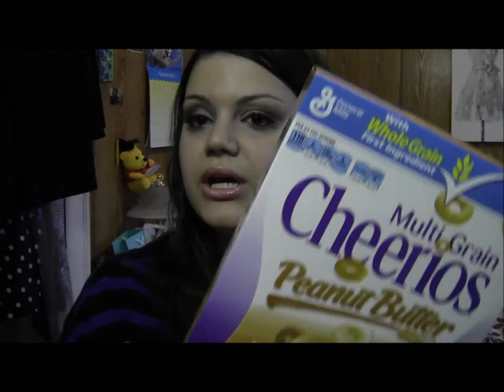Haul: Target, Bath and Body Works, and ASOS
What I'm Wearing:
Eyes: Maybeline Bad to the Bronze and VS Brown Sugar
Lips: Revlon Peach Petal
Watch: Guess
Bracelet: HRH Ultra Luxe Bracelet